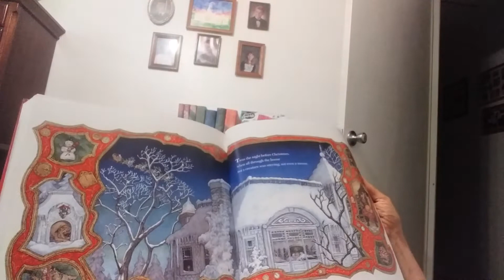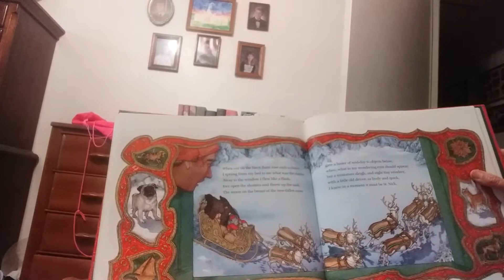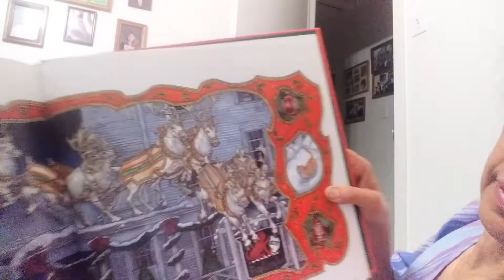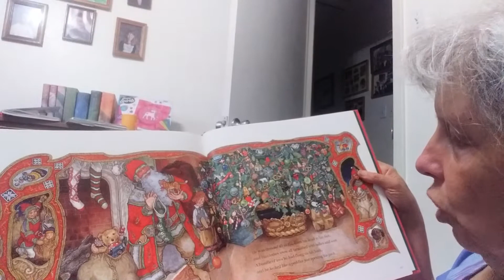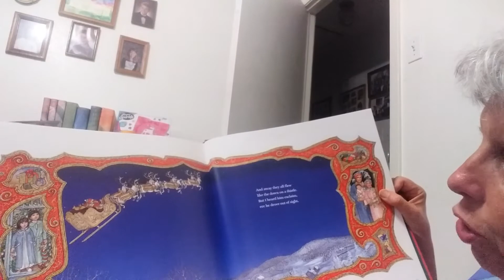The Night Before Christmas in the Big Red Book by Jan Bret